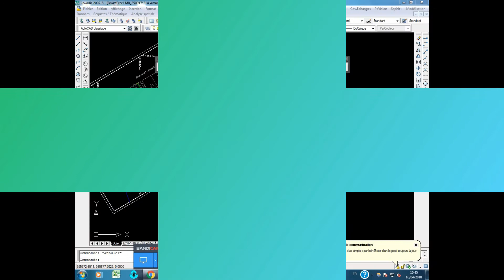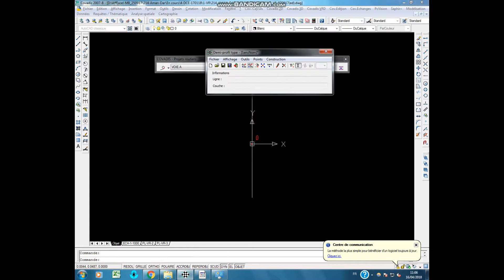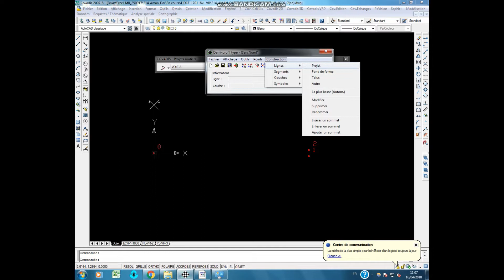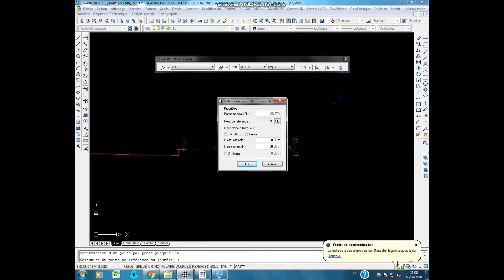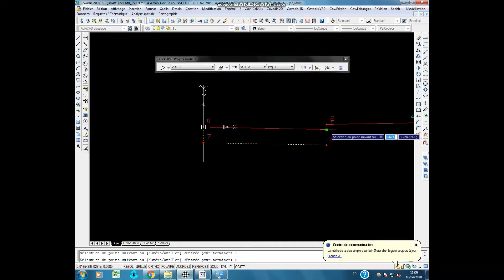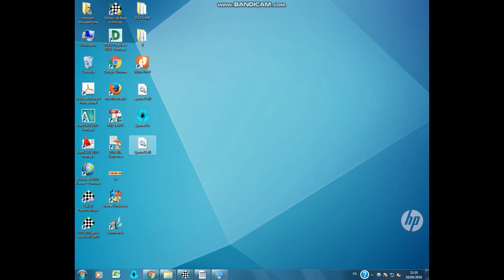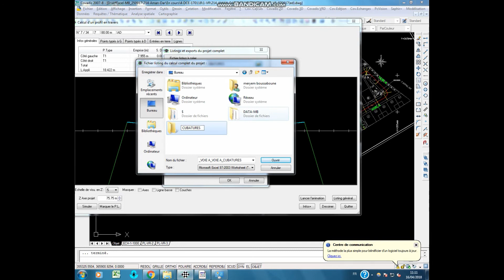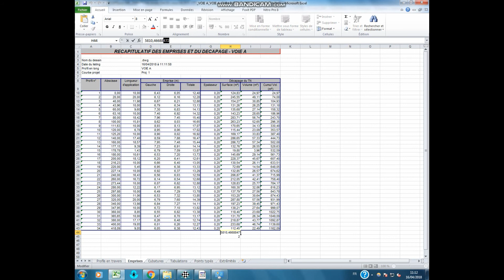Formation covadis: Calcul de projet routier et métré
CALCUL DE CUBATURES REMBLAIS-DÉBLAIS SUR COVADIS

On distingue les terrassements en:
Remblai: on apporte des terres pour surélever le terrain.
Déblai: on enlève des terres pour abaisser le niveau du terrain.

Covadis version 2007.